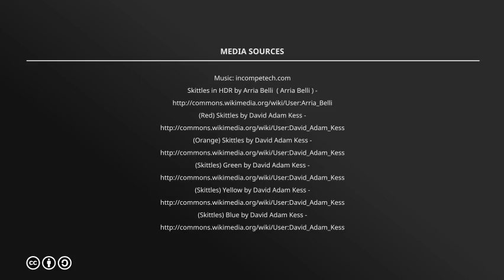Skittles Yoga Game - learn yoga poses using your leftover candy!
Looking for a fun way to learn yoga poses using your leftover candy? Try this Skittles Yoga Game!

Try these variations:
• Use Yoga Pose Cards to pick different yoga poses to match the colors.
• Try the game with Partner Yoga Poses, Chair Yoga Poses, or Breathing Techniques.
• Ask children to pick three skittles and practice three yoga poses together.
• Use colored beads or dice instead of candy.
• Make the list more open-ended for older children (ex. RED – Practice your favorite yoga pose. ORANGE – Do your favorite breathing technique. GREEN – Grab a friend for a partner pose.)

For more yoga tips and kids yoga resources, join our weekly Kids Yoga Stories newsletter

We’re thrilled you’re here. Kids Yoga Stories provides a variety of free resources to help you bring yoga and mindfulness to kids.

Whether you’re a teacher, parent, school counselor, yoga teacher, or school staff, we have something for everyone, including free videos, printables, teaching resources (available on YouTube and our website). The Kids Yoga Stories shop also offers over 150 yoga and mindfulness products for kids!

😌 Free Three-Day Breathe Breathing Challenge
This FREE three-day challenge provides simple yet powerful breathing exercises to bring awareness to your breath, promote relaxation, and balance the body and mind. It is intended for adults who want to explore or jump-start a personal breathwork practice.